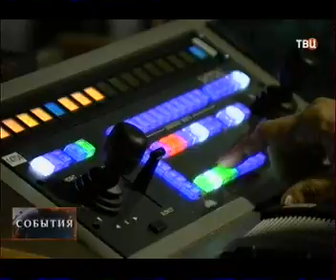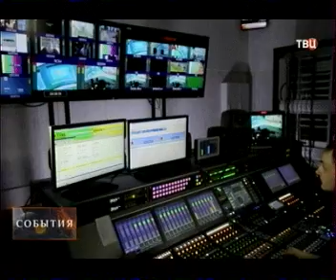RT "Россия сегодня" - 10 лет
ТВЦ